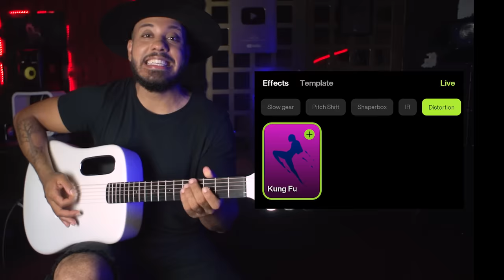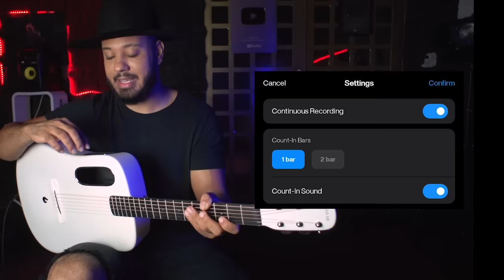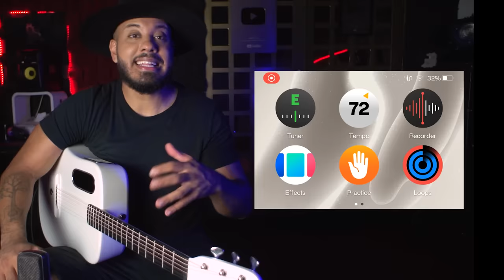LAVA ME 3 - Fibra de Carbono + Tela Touch | Review Completo.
Veja Como Pessoas Preguiçosas Podem Aprender Violão Mais Rápido:
 ↗ Confira o review completo do novo VIOLÃO DO FUTURO, Lava Me 3.

No link abaixo você terá um cupom especial para o treinamento completo:
Violão Para Todos com Hebert Freire

Com este cupom você garante:
✔️ 3 cursos (Iniciante Zero, intermediário e avançado em fingerstyle)
✔️2 bônus (curso de canto + curso de músicas de jogos no violão)
✔️ Participar de um SORTElO de um violão Seizi
✔️ 30% de DE$CONT0.